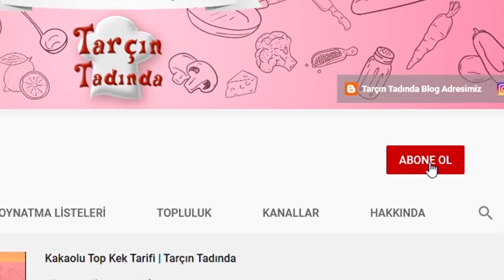☕⏰♨️Bayatlamayan Mini Tuzlu Kurabiye | Tarçın Tadında - AĞIZDA DAĞILAN PASTANE TUZLUSU GELDİ!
☕⏰♨️Bayatlamayan Mini Tuzlu Kurabiye | Tarçın Tadında - ÇAY SAATLERİNİN GÖZDESİ GELDİ!
Mini Tuzlu Kurabiye Tarifi | Tarçın Tadında
*Türkçe altyazılı
MİNİ TUZLU KURABİYE TARİFİ
(30 adet)
✳️Malzemeler⤵️
♦️250 gr (2,5 su bardağı) un
♦️50 gr. (2 yemek kş.) tereyağ
♦️Yarım su bardağı sıvı yağ
♦️2 yemek kş. sirke
♦️2 yemek kş. susam
♦️1 yemek kş. çörekotu
♦️1 tatlı kş. toz şeker
♦️1 tatlı kş. tuz
♦️1 pkt kabartma tozu
♦️1 yumurta (akı hamura, sarısı üzerine)
*Tüm tariflerde kullandığım su bardağı 180 ml, çay bardağı ise 110 ml hacmindedir.
✳️Yapılışı⤵️
1️⃣İlk olarak kaseye un hariç tüm malzemeleri ekliyoruz.
2️⃣Kaseye unu n 200 gram kadarını ekleyerek yoğurmaya başlıyoruz.
3️⃣Hamurun kıvamına göre unun geri kalanını da ekleyip ele yapışmayan rahatça şekil verilen bir hamur elde edene kadar yoğuruyoruz. Bu arada fırınımızı 180 derecede ısıtmaya başlıyoruz.
4️⃣Hamurdan ceviz büyüklüğünde parçalar koparıp elimizle yuvarlıyoruz ve yağlı pişirme kağıdı serdiğimiz fırın tepsisine aralıklı olarak diziyoruz.
5️⃣ITuzlu kurabiyelerin üzerine yumurta sarılarını sürüyoruz.
6️⃣Isıttığımız fırında 15-18 dakika pişirdiğimiz tuzlu kurabiyelerimiz servise hazır.

❤️Afiyet Olsun❤️
Facebook adresimden de takip edebilirsiniz; En çok izlenen videolarımıza göz atın!